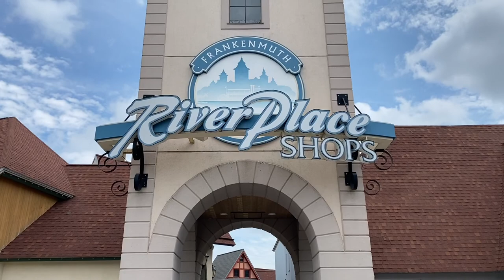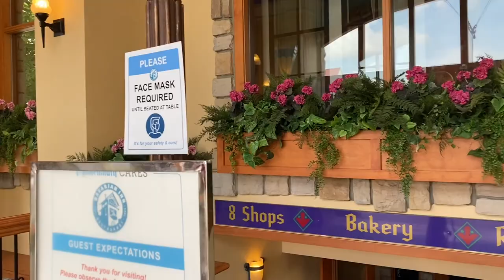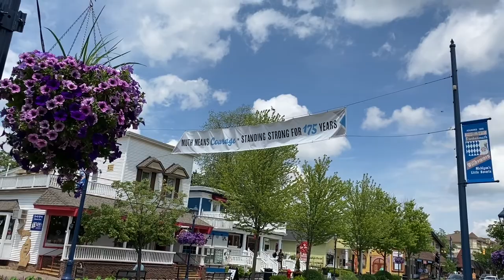Beautiful Visit In Frankenmuth, Michigan